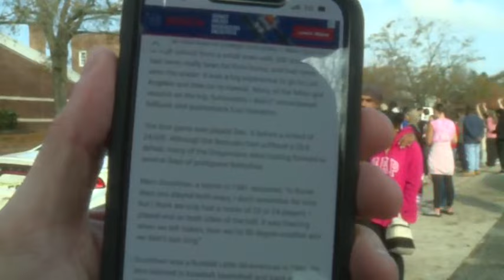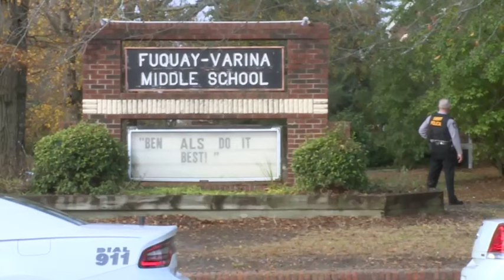RAW: Fuquay-Varina Middle School on lockdown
Parents wait to pick up their children at Fuquay-Varina Middle School after the school was put on lockdown Thursday morning. A student was found to have fired a gun on campus.